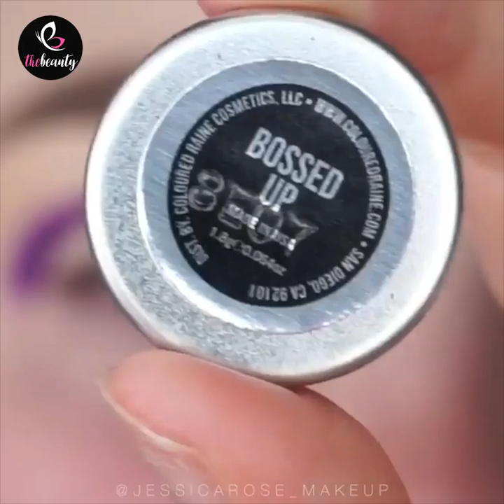DIY Makeup Tutorial 2020 | Trends Makeup Compilation For Girl | Makeup Transformation